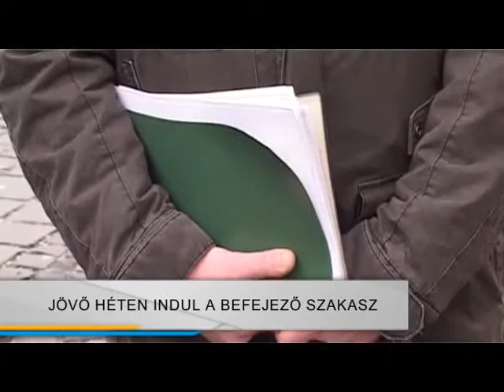Nyáron elkészül az új Fő utca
Befejező szakaszához érkezik az utóbbi évek egyik legjelentősebb beruházása, a Fő utca rekonstrukciója Székesfehérváron - ma adták át a munkaterületet. Június végéig fejezik be a rehabilitációt, melynek során megújul a díszburkolat, új csapadékvíz elvezetőt építenek, és új díszkivilágítást is kap a város központi utcája.